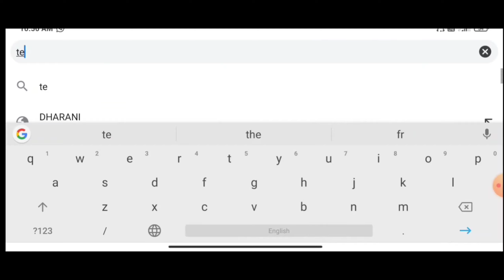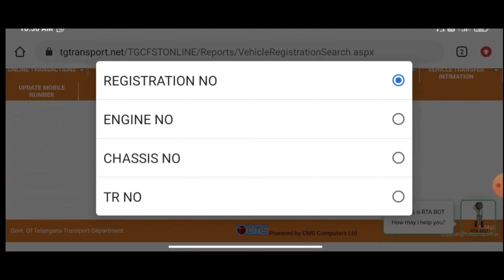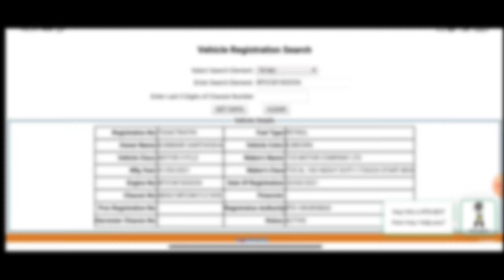How to find vehicleTR number||TRNumberమీవాహనం యొక్కటి ఆర్ నంబర్నుతెలుసుకోండి షో రూమ్ కు వెళ్లకుండానే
how to find vehicle TR number in your mobile phone
In simple method on your